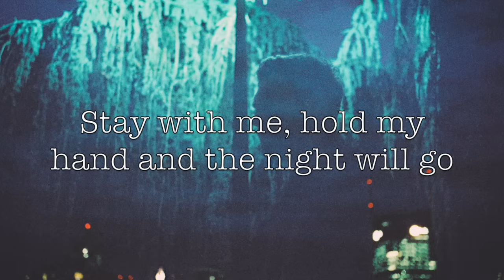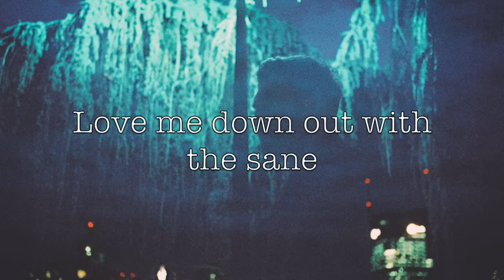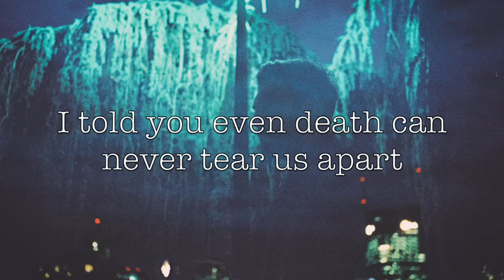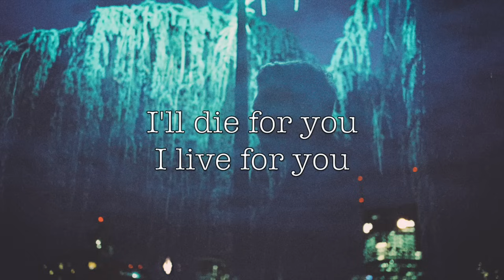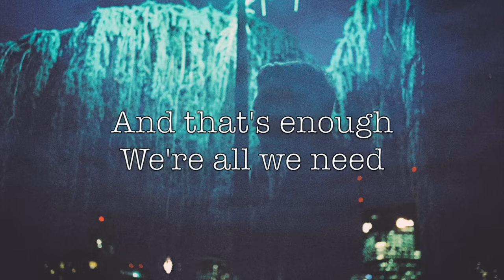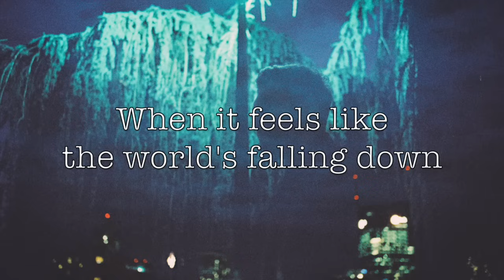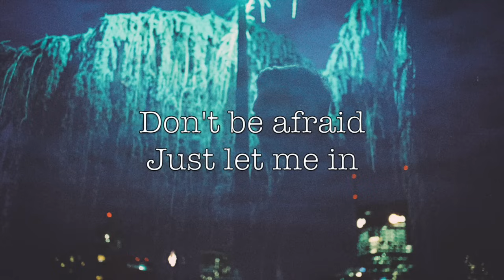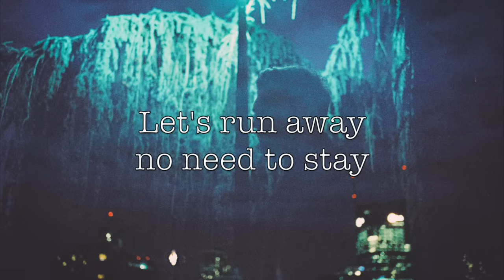Tedy - Lost & Found (Lyrics)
Lyrics video to Lost & Found by Tedy